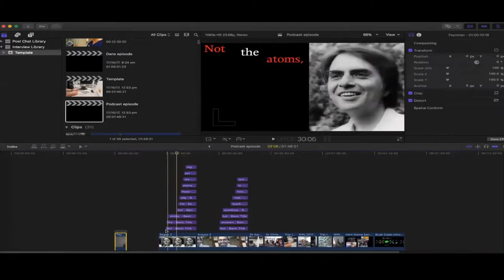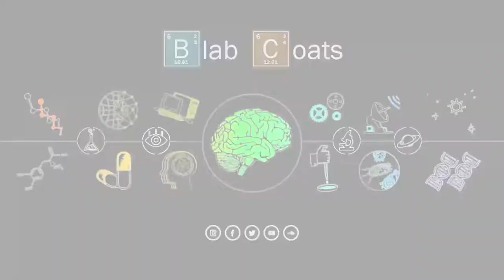Probing Brain Chemistry with Dr Rose Chesworth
Dr Rose Chesworth is a neuroscientist studying gene-environment interactions in the context of Schizophrenia and drug addiction. In this episode we talk about how drug addiction works and her research in mitigating it, her research into Schizophrenia, why rock stars overdose in hotels and more.